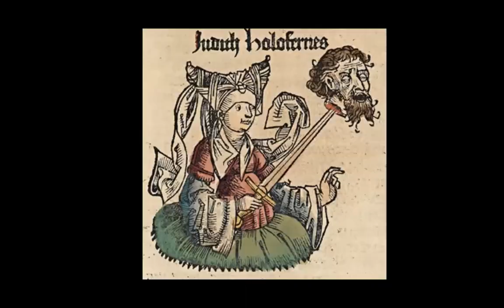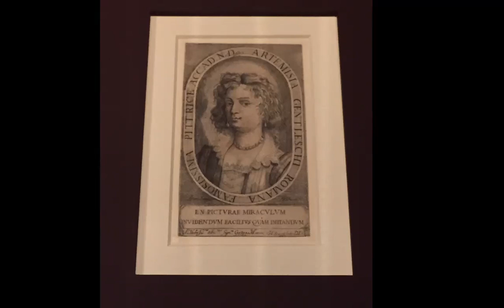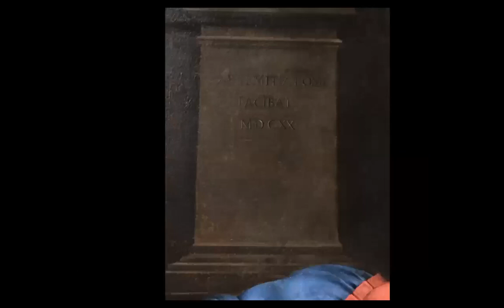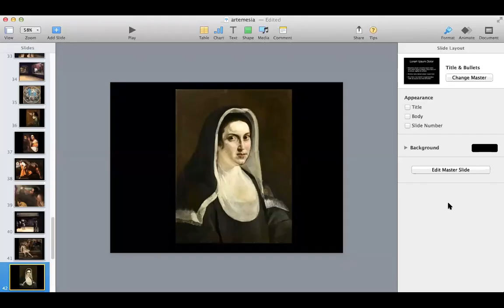Artemisia Gentileschi Lecture by Michael Ajerman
Lecture focuses on the artist, Artemisia Gentilesci. Created through personal research and the National Gallery retrospective held in London, this talk focuses on her life and work.  Also addressing contemporary artists inspired by her.